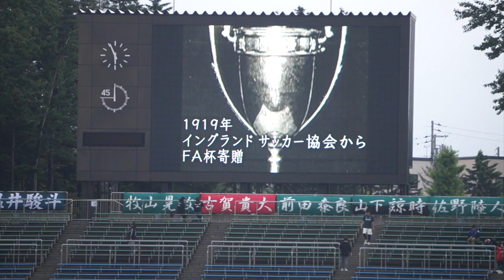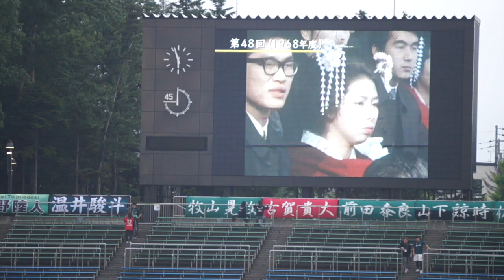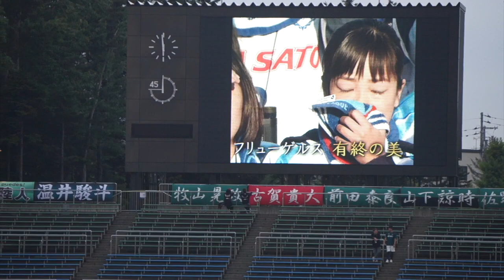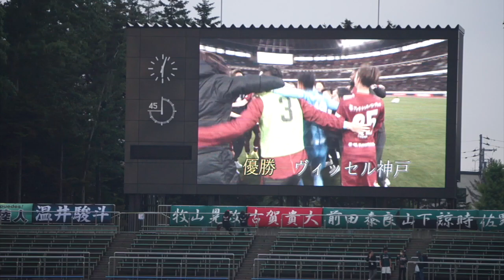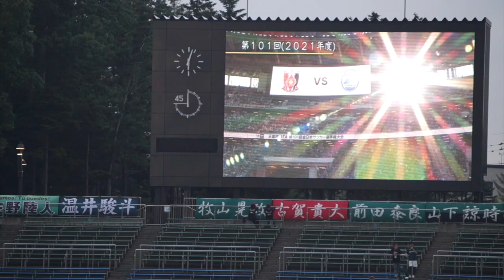【天皇杯】天皇杯JFA全日本サッカー選手権大会の軌跡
2023.6.7.天皇杯２回戦 北海道コンサドーレ札幌vsSC相模原
会場で流れていた天皇杯の軌跡のビデオです！
忘れていません！天皇杯で優勝してチームが消滅した横浜フリューゲルスという非常に強いチームがあったということを！
（風が強くて音声が聞きづらいです）